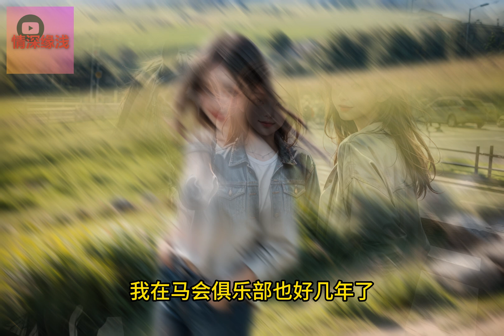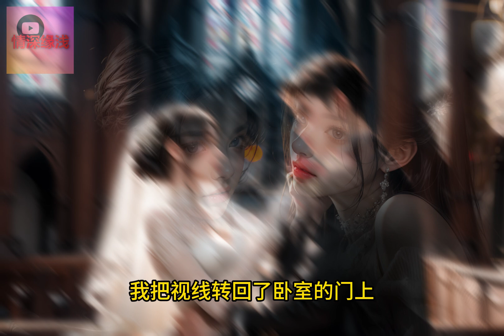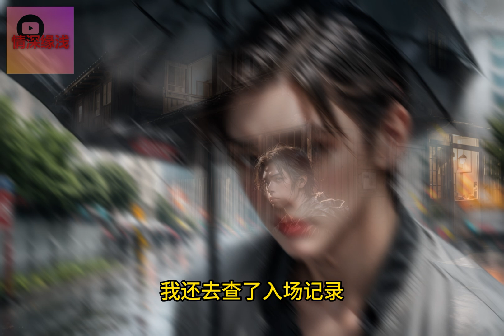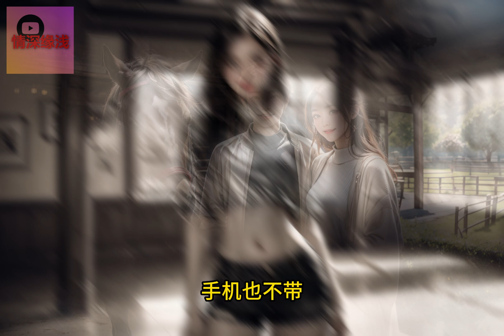我跟我老婆三周年结婚纪念日那天，我给老婆讲了一个冷笑话，我老婆没有笑床，床底下却传出了个男人的笑声。